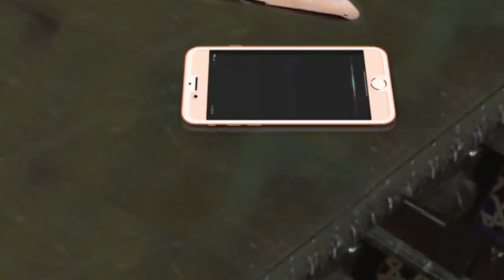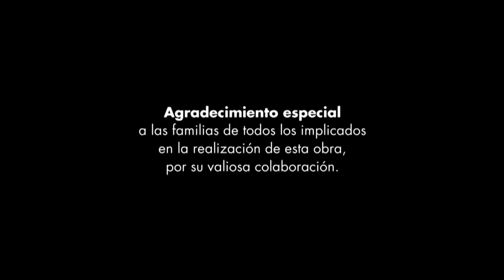Vivir del Cuento: “ALTA TECNOLOGÍA”.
Numerosos guionistas como Baudilio Espinosa, Aleanys Jáuregui, Onel Peña, Carlos Torrens y Antonio Berazaín en aquel entonces eran los encargados del casting de los competidores, la selección del repertorio de los cuentos y la interpretación de los mismos. Pero como todo lo que nace crece, se impusieron las transformaciones lógicas del desarrollo: “La primera fue la inclusión de escenas en exteriores, a partir de detectar (en estudios cualitativos de investigaciones sociales) la necesidad que sentían los públicos de ver a los personajes intercambiando con su ciudad, con sus vecinos, viviendo las situaciones propias de la cotidianidad. La segunda y más notoria de las realizadas fue la decisión de abandonar la estructura o formato de programa de participación, con situaciones dramatizadas, para intentar aproximarnos a una comedia de situaciones.